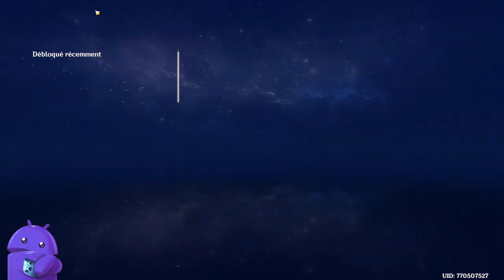🎮 Genshin Impact, l' ACTE II, j'avance dans mon périple 🔴 REDIFF LIVE Twitch 23052024